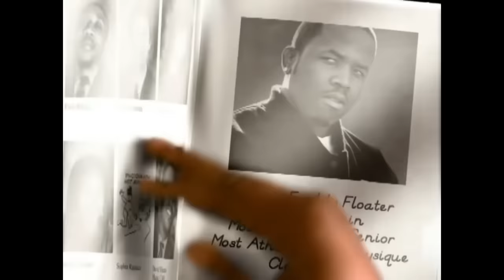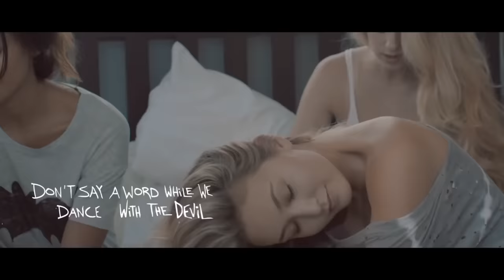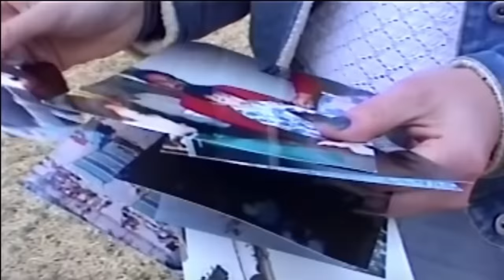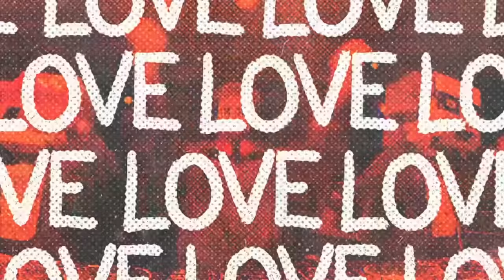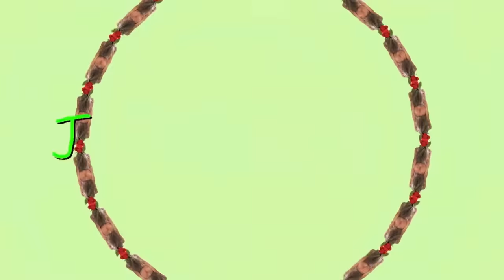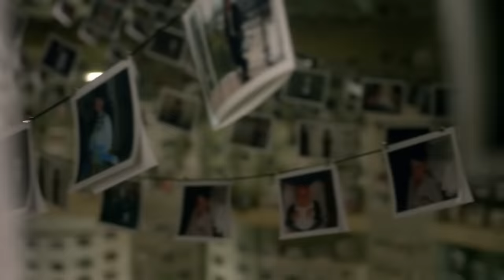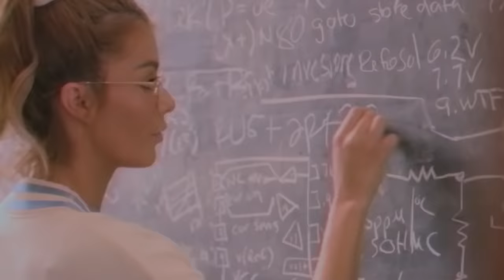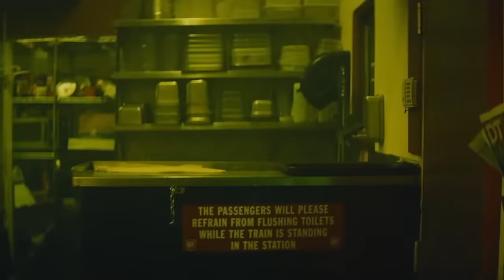Two Friends - Big Bootie Mix, Vol. 19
1.14.22 Austin, TX
1.15.22 Houston, TX
1.18.22 Dallas, TX
1.20.22 Nashville, TN
1.21.22 Charlotte, NC
1.22.22 Atlanta, GA
1.24.22 Raleigh, NC
1.29.22 New York City, NY
2.02.22 Philadelphia, PA
2.05.22 Washington, DD
2.08.22 Pittsburgh, PA
2.10.22 Montreal, QC
2.11.22 Toronto, ON
2.12.22 Detroit, MI
2.15.22 Mashantucket, CT
2.19.22 Boston, MA
2.22.22 Indianapolis, IN
2.23.22 Columbus, OH
2.24.22 Cleveland, OH
2.25.22 Chicago, IL
2.26.22 Minneapolis, MN
3.01.22 St. Louis, MO
3.04.22 Denver, CO
3.26.22 Los Angeles, CA
4.02.22 Seattle, WA
5.14.22 Oakland, CA